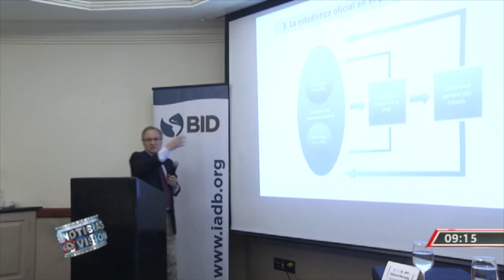DIGESTYC realiza estudio para darle nueva cara a la institución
La Dirección General de Estadística y Censos busca renovarse y con ese objetivo realizaron un estudio de análisis de la institución. La periodista Jessica Sermeño nos cuenta los detalles.